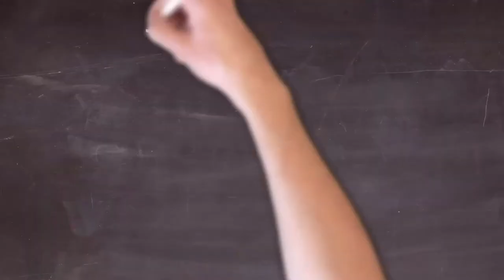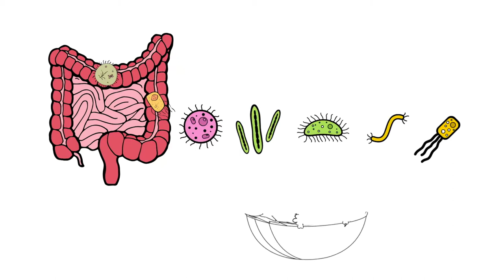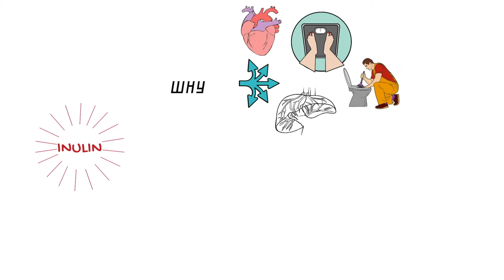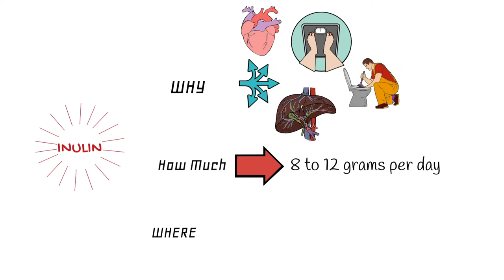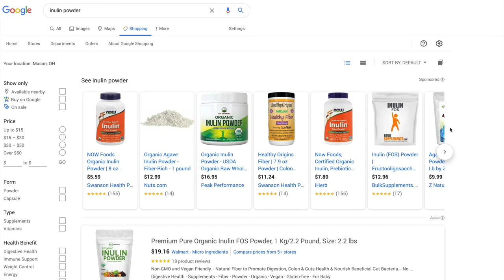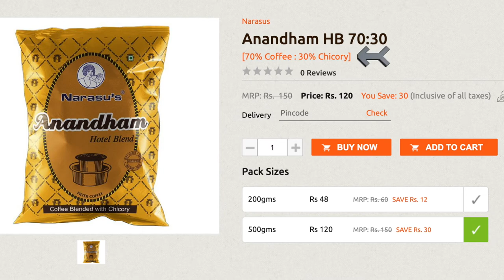What is Chicory | Chicory good or Bad | Chicory in Tamil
What is chicory, is chicory good or bad has been a question in most of our mind for long time. I did my research to find that chicory is very good for us. Especialy the Inulin in chicory has plenty of health benefits.